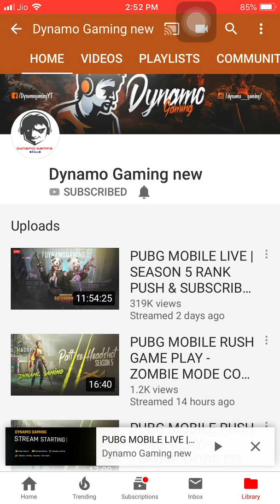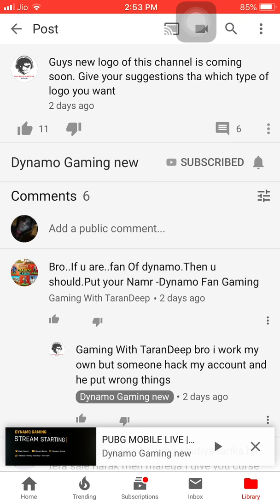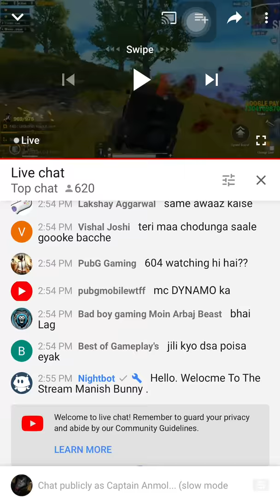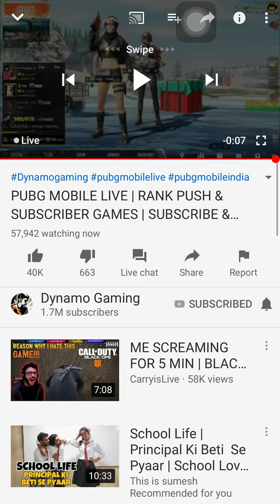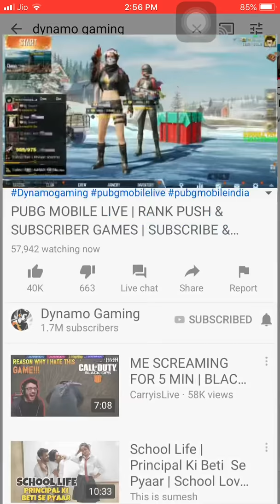Exposing fake dynamo channels